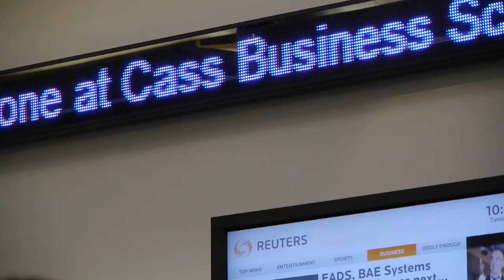Cass MSc Alumni Profiles: Renata Zinkovskaya, MSc in Mathematical Trading & Finance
In this episode we met up with Renata Zinkovskaya, from Russia, who completed the MSc in Mathematical Trading & Finance and now works in London.